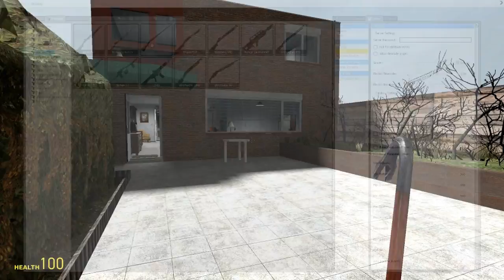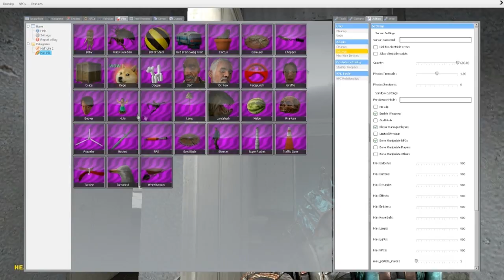Garry's Mod: IGOR HUNT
Crouching tiger, hidden Igor...